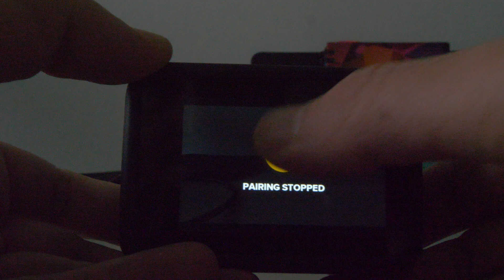How to connect remote control on GoPro Hero10 Black - Easy and Fast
Comment connecter la télécommande sur GoPro Hero10 Black - Facile et Rapide
Come collegare il telecomando su GoPro Hero10 Black - Facile e veloce
Como conectar o comando controlo remoto na GoPro Hero10 Black - Fácil e Rápido
Cómo conectar el control remoto en GoPro Hero10 Black - Fácil y Rápido
So verbinden Sie die Fernbedienung mit der GoPro Hero10 Black - einfach und schnell